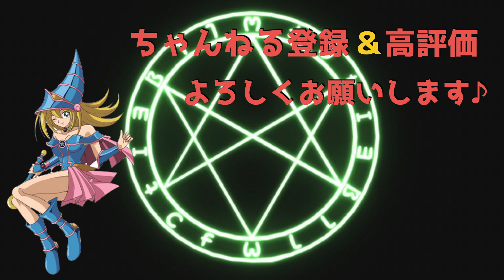【KCでTOP10プレイヤーも使用】サイマジ入りブラックマジシャンがマジで強い【遊戯王デュエルリンクス】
メタがきつくてKCで一時姿を消したブラマジですが、マジックリーさんの構築で再び輝き始めました。
その影響力はTOP10に入った人が最終盤に模倣して使うほどの完成度。
必見です！

【自己紹介】
✅スタイル→ガチ勢 / 縛り企画やプレイング解説に自信ニキ
✅日本代表履歴

✅大会入賞履歴
🔴KC杯世界１位１回、２位２回、３位１回、４位１回、ほか入賞多数
🔴MCS（海外最大規模大会）→準優勝１回
🔴Dリーグ（日本リーグ/チーム戦）→優勝１回
🔴CW（海外リーグ/チーム戦）→優勝１回、準優勝１回
🔴WL（海外リーグ/チーム戦）→準優勝１回
🔴ぽんコツGT（優勝賞金10万円）→優勝
🔴ほか、優勝・入賞多数

✅海外チーム→Destiny Draw
✅国内チーム→限界コード

【独自特典】
✅メンバーと一緒にデッキを作る
✅相性の考察やプレイングの考察を、質疑応答をしながら行う
✅お悩み相談を受ける（初心者〜上級者までどなたでもOKです！その場で実践も行えます！）
✅試合用のデッキ調整を行う
→時間は夜がメインですが、朝や昼にも行います。アーカイブも残ります！

✅お悩み相談が出来たり、メンバー限定放送のアーカイブが探しやすいぞ！